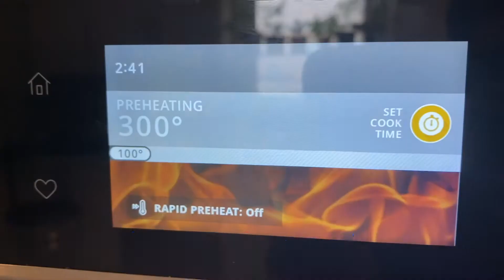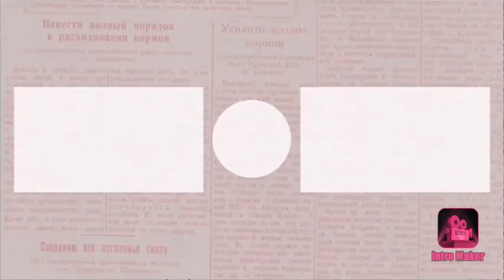3 Layer Dessert and Lemon Tarts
so y'all I dont even know what this is looool but I made a 3 layer dessert consisting of shortbread, caramel and chocolate but of course the caramel decided to not be thick that day and decided that its gonna be thin so it started to seep all out when I put the chocolate on top and when I tried to cut it so yea. but at least the lemon curd with shortbread or I guess lemon tarts were good I enjoyed them. so yea enjoy my fails loooool
recipe below:

Ingredients

1 1/2 cups unsalted butter
1/2 teaspoon salt
2 teaspoons  vanilla extract
1 1/2 cups powdered sugar
3  cups flour
4  cups wrapped caramel squares
1/4 cup  heavy cream
2 1/2 cups milk chocolate chips

Instructions

Note: click on times in the instructions to start a kitchen timer while cooking.

Preheat oven to 300 degrees and spray a 9×13 pan with baking spray and line with parchment paper.
In your stand mixer add the butter and beat until creamed and lighter in color, about a minute.
Add the sugar, salt and vanilla and combine completely.
Add the flour and combine until the flour is no longer visible, but no longer than that.
Press evenly into the bottom of the pan and bake for 30 minutes.

Let the crust cool before adding the layers or the heat of the crust may absorb the caramel.
In a microwave safe bowl add the caramel squares and heavy cream.
Cover with a wet paper towel and microwave in 30 second increments.
When it is melted enough to fully whisk together pour it over the shortbread crust.
Tilt the pan until the caramel is evenly covering the shortbread.
Put the pan in the fridge for 5 minutes and melt the chocolate in a microwave safe bowl in 30 second increments. (It usually takes 2 to 3 times to fully melt).

Add the chocolate over the cooled caramel shortbread.
Let set in the fridge again before serving.